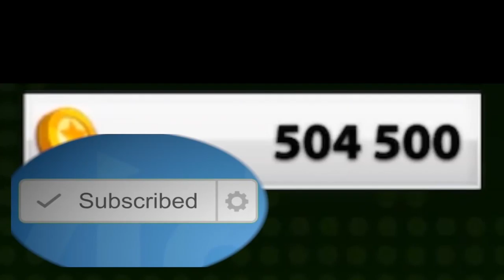SOCCER STARS - The Perfect Way TO 10M Coins #3 Crazy Insane Matches + TIPS & Tricks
FC Barcelona